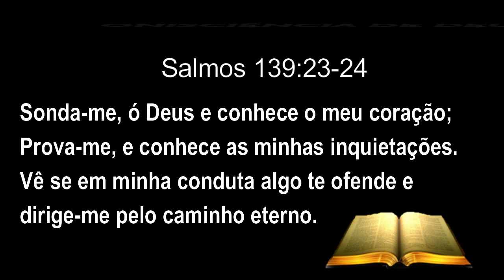ONISCIENCIA DE DEUS